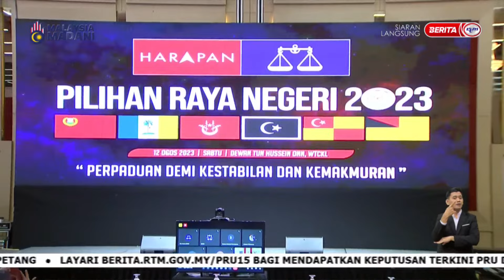12 OGOS 2023 - KEPUTUSAN PRU DUN KE-15 - LINTAS LANGSUNG SIDANG MEDIA SEKRETARIAT KERAJAAN PERPADUAN